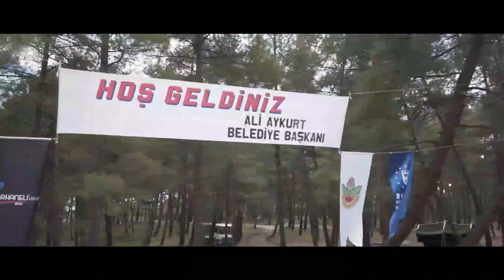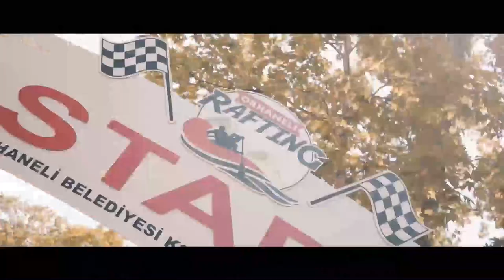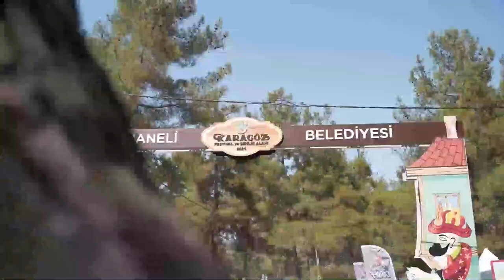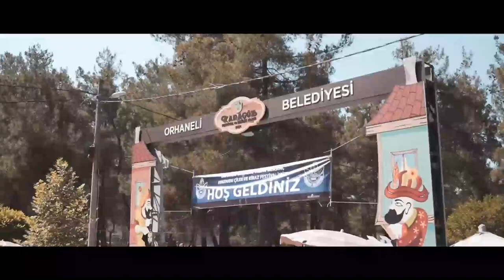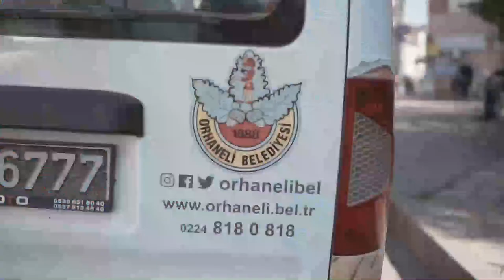📡 Ortak Canlı Yayında Hizmetlerimizi ve Projelerimizi anlattık